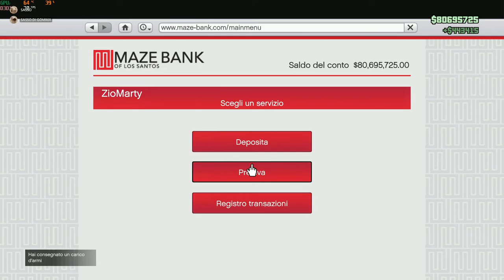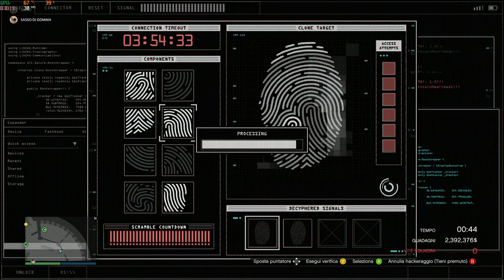UNA VAGONATA DI SOLDI!